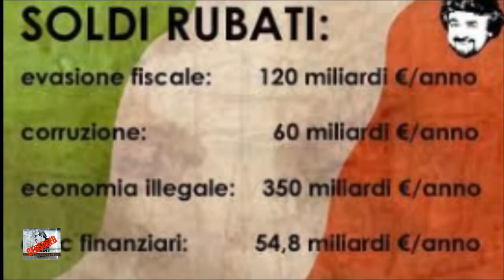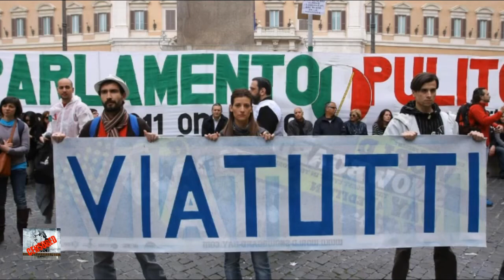MOVIMENTO 5 STELLE: "SENZA RITEGNO, e se vi BECCANO è STATO uno SBAGLIO!"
In Italia il Furbo Vince l'ONESTO PERDE!...La COALIAZIONE POLITICANTI SENZA ...ONORE!!! Le TASSE di Prima le TASSE NUOVE ED ECCOVI QUI...IN POMPA MAGNA...SENZA RITEGNO!!!
Mario Monsellato